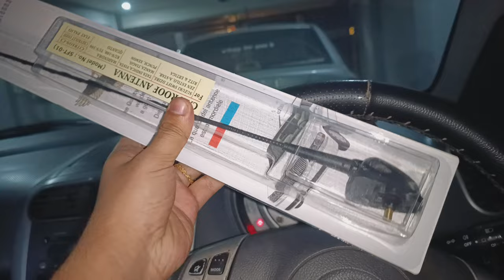how to change car radio antenna ||sharkfin antenna vs wired antina